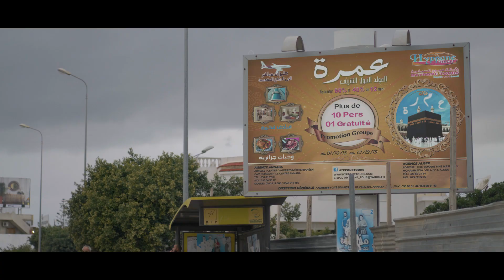Hassen Amara - Ya Bnedem | حسان عمارة - يا بنادم (Official Music Video)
Lyrics, Composition & Arrangement : Hamdi Mhiri

Recording, mixing & mastering : One Prod Studio

Directed by : Samy Dridy

Digital Manager : TRAPP Digital

Coaching : Mohamed Amara